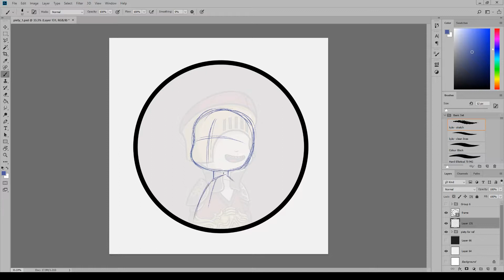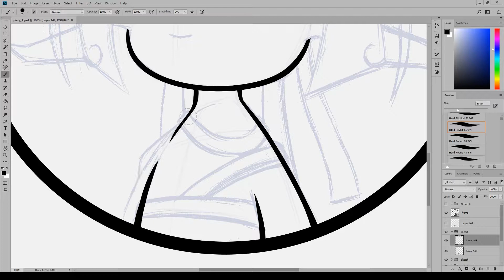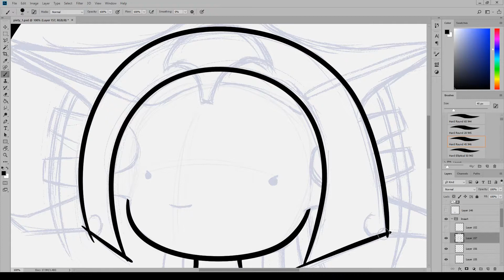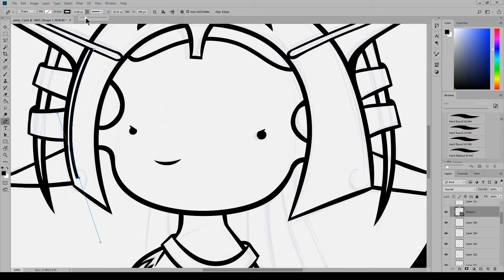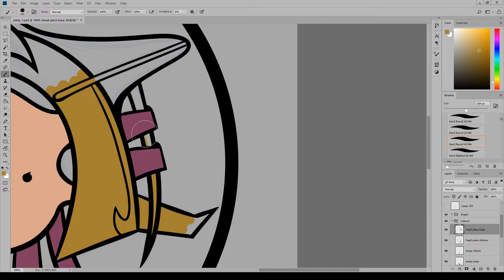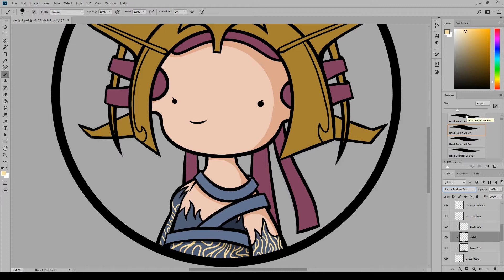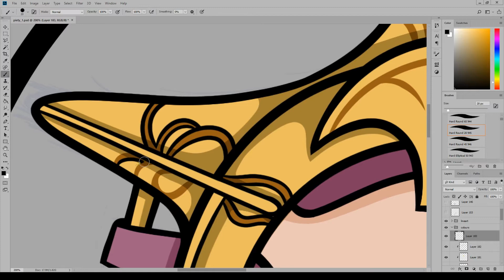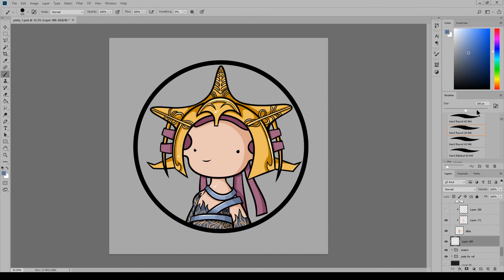NieNie Draws Stuff And Things - Shavronne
I am currently working on my entry for an art contest for video-game Path of Exile.
This particular picture features Shavronne, part of a trio of bosses that you fight for the first time in Act 4 of the game.
This video is sped-up by 900%.

And if you like what I create and want a commissioned piece of your very own, check out my

The Dreamer
I Found Me
Smile
That Girl

This time of the year